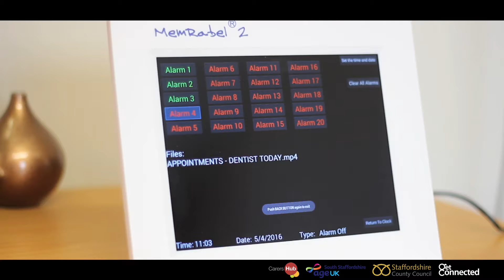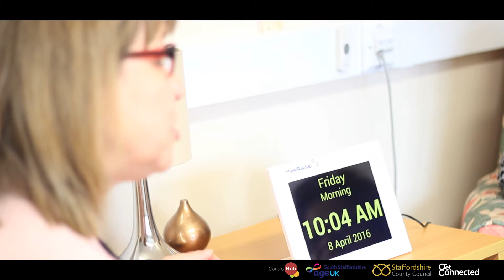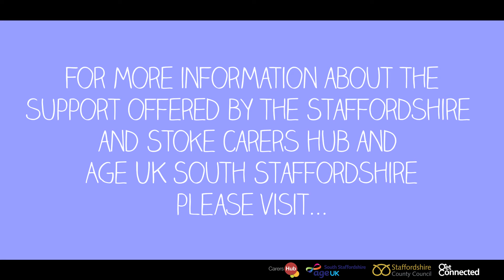Memrabel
People living with dementia can lose the ability to recognise what the time is and even whether it is day or night. The MemRabel 2 helps with time-of-day association, using a large display high contrast clock face. This can help those living with dementia to maintain their daily routine and reduce anxiety about the time of day and them missing key events.